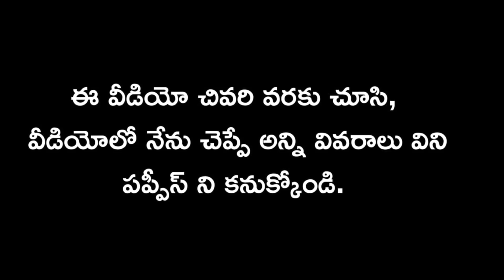top quality cane corso puppies for sale in telugu/sold out /aj pets